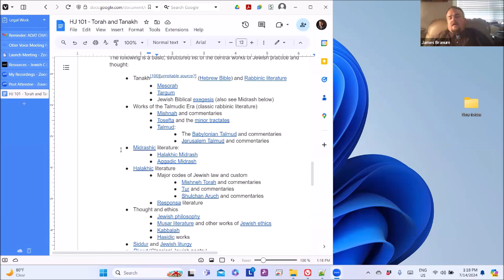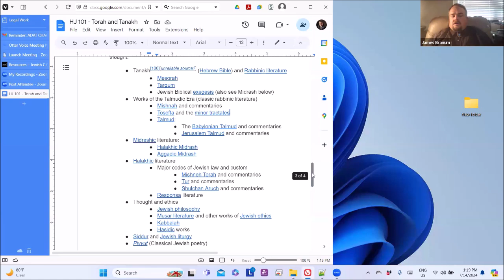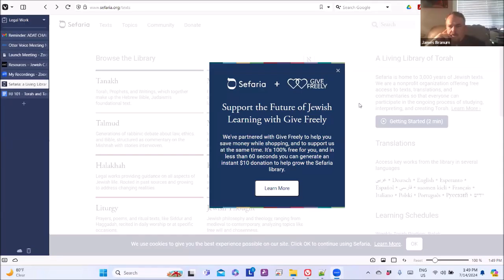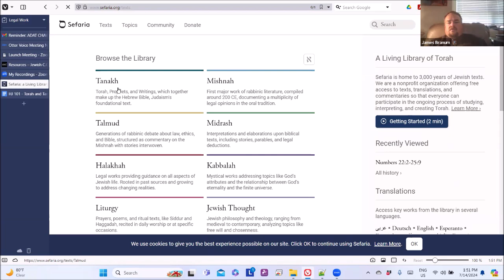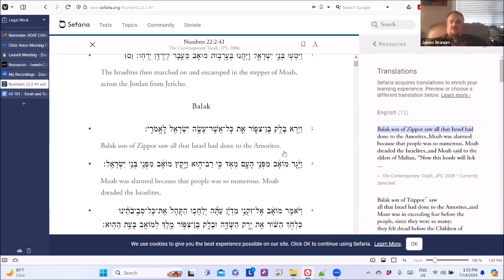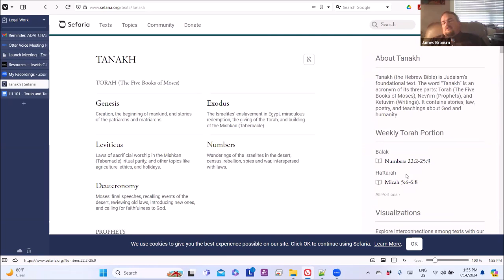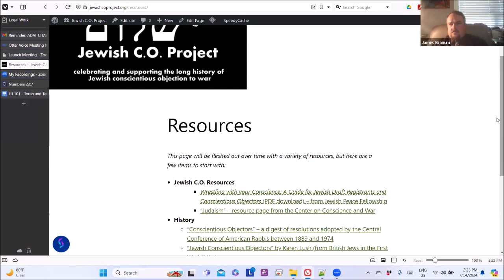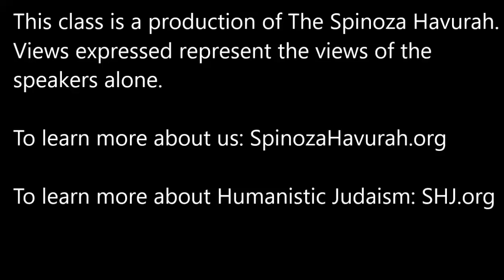Humanistic Judaism 101 - Class #14 - Torah and Tanakh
Humanistic Judaism 101
Class #14
Torah and Tanakh

This session was taught by James M. Branum (HumanisticTorah.org)